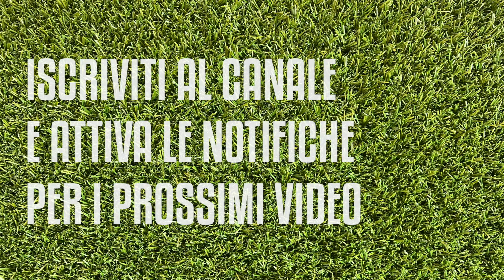Casemiro allo United, il caso Rabiot e due parole su Casadei ||| Mercato Avsim